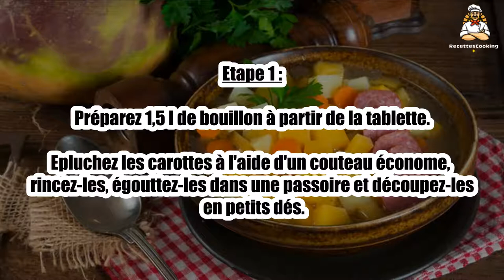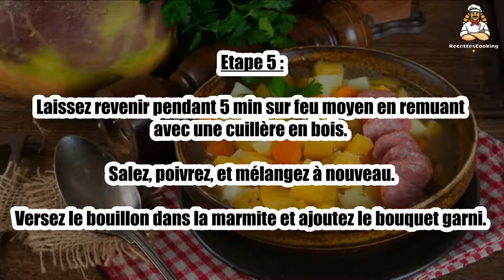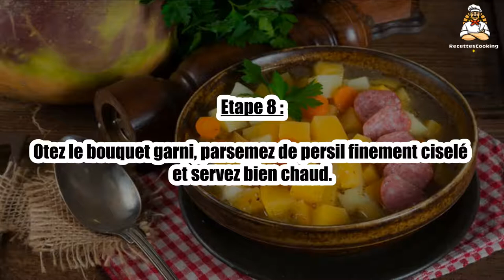Recette : Soupe de légumes à la Morteau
Bonjour à tous, aujourd’hui recettescooking.com vous présente la recette suivante : Soupe de légumes à la Morteau

TEMPS TOTAL : 80 min
Préparation : 30 min
Cuisson : 50 min

Ingrédients :

1 Saucisse de Morteau
100 g Poitrine fumée
4 Pommes de terre
0,25 Céleri-rave
2 Poireaux
2 Carottes
1 Oignon
3 Brins de persil
1 Bouquet garni
1 Tablette de bouillon de légumes
1 cuil. à soupe Huile
Sel
Poivre

Etape 1 : Préparez 1,5 l de bouillon à partir de la tablette.

Epluchez les carottes à l'aide d'un couteau économe, rincez-les, égouttez-les dans une passoire et découpez-les en petits dés.

Etape 2 : Rincez soigneusement les poireaux et émincez-les.

Epluchez l'oignon et hachez-le finement.

Etape 3 : Pelez le céleri-rave et coupez-le en petits dés.

Epluchez les pommes de terre et coupez-les en cubes de la même taille que le céleri-rave.

Etape 4 : Otez la couenne de la poitrine fumée. Détaillez-la en petits lardons en éliminant les éventuels morceaux de cartilage.

Faites chauffer l'huile dans une marmite, puis mettez-y les lardons à dorer. Ajoutez alors les différents légumes.

Etape 5 : Laissez revenir pendant 5 min sur feu moyen en remuant avec une cuillère en bois. Salez, poivrez, et mélangez à nouveau.

Versez le bouillon dans la marmite et ajoutez le bouquet garni.

Etape 6 : Portez à ébullition et laissez cuire à découvert 10 min.

Piquez la saucisse de Morteau à l'aide d'une fourchette et mettez-la dans le bouillon.

Etape 7 : Prolongez la cuisson de 30 min.

Retirez la saucisse de la marmite et coupez-la en petites rondelles. Remettez ces dernières dans la soupe.

Etape 8 : Otez le bouquet garni, parsemez de persil finement ciselé et servez bien chaud.